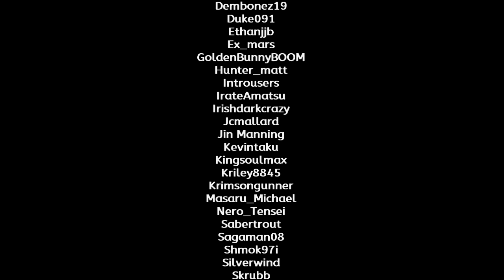Mario Kart 8 Deluxe -- Part 137: Not Nice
Streamed on Mar. 25, 2022

Timestamps for this video:
00:00 | Intro
01:21 | Race 1
04:17 | Race 2
07:55 | Race 3
11:03 | Race 4
14:53 | Final Results & Special Thanks